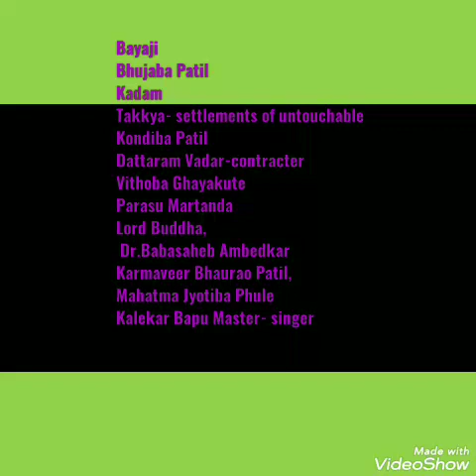The Storeyed House in Tamil|| Summary of the storeyed house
Here is the story and get moral.